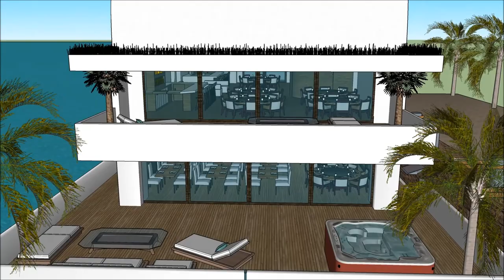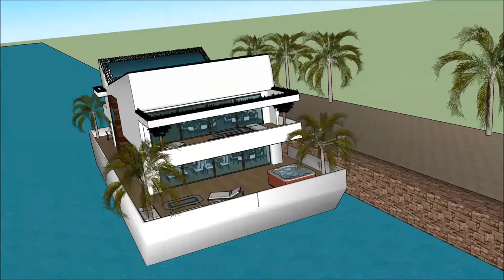schwimmendes haus brombachsee Floating Architecture in Deutschland Berlin Daydream Schwimmendes Haus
The floating house villa houseboatzania launching an innovative high-end luxury yacht floating house villa mansion home design potentially as a display of exhibition of the schwimmendes haus brombachsee Floating Architecture in Deutschland Berlin Daydream Schwimmendes Haus.

The collection of the Floating house villa houseboatzania concept of schwimmendes haus brombachsee Floating Architecture in Deutschland Berlin Daydream Schwimmendes Haus consists of high luxury and architectural art pieces in minimalism combined with living on the waterfront of the harbour.

The floating house villa mansion yacht design has the basis to sustain living with high standards and contemporary structural design - schwimmendes haus brombachsee Floating Architecture in Deutschland Berlin Daydream Schwimmendes Haus with numerous of prospects for excessive living and celebrating the desire of life worldwide: